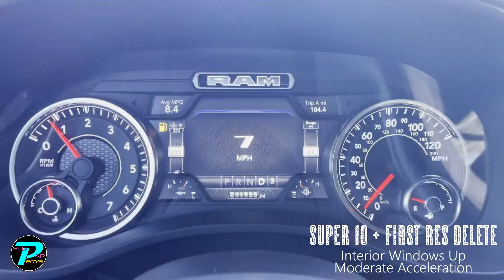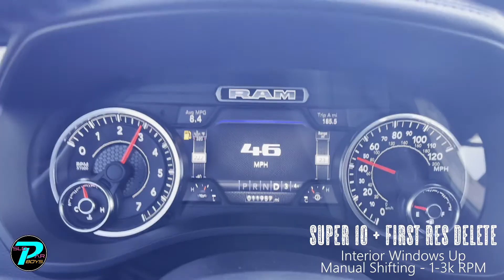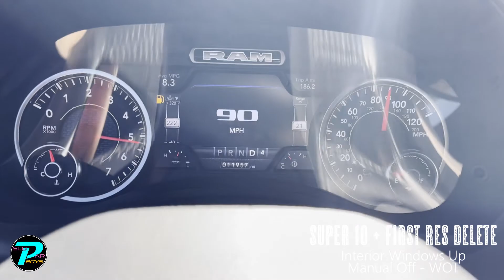2019-2021 Ram 1500 Hemi Flowmaster Super 10 Exhaust WITHOUT FIRST Resonator IN DEPTH REVIEW -SLORAM-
Welcome to the SLOPAR Boys Youtube Channel! This is an in-depth review of the Flowmaster Super 10 on a 2019 Ram 1500 with a 5.7L Hemi (non-etorque)! The truck still has some of the factory resonators and has an S&B Intake. Follow along, as the video includes before and after the resonator delete clips, clips inside the truck, outside the truck, and includes clips where you can hear the MDS crossover!

Exhaust is as follows: Cats, First Resonator Removed, Cutout (closed in this video), Super 10, then Y to the two rear resonators before the exhaust tips.

Follow the team on Instagram!
Flowmaster Super 10:

Credits where credit is due!